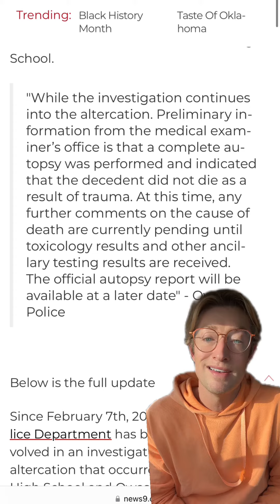Medical Examiner statement on Nex Benedict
Latest updates on the investigation into the death of Nex Benedict.